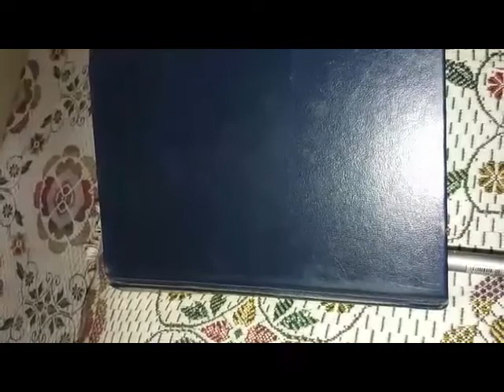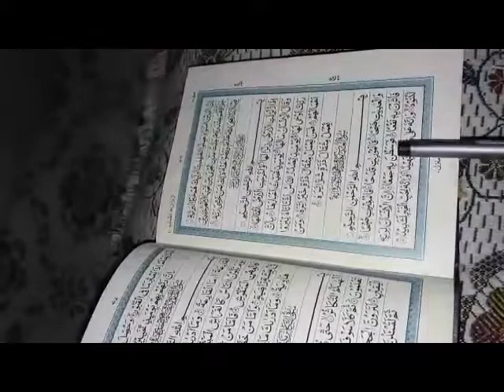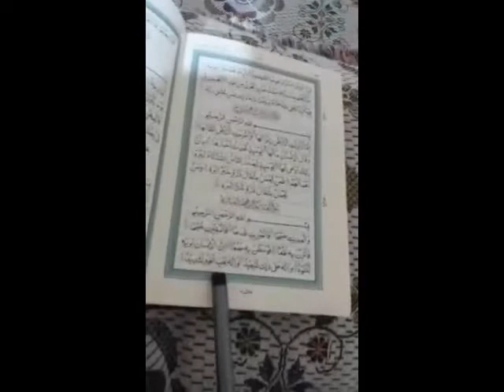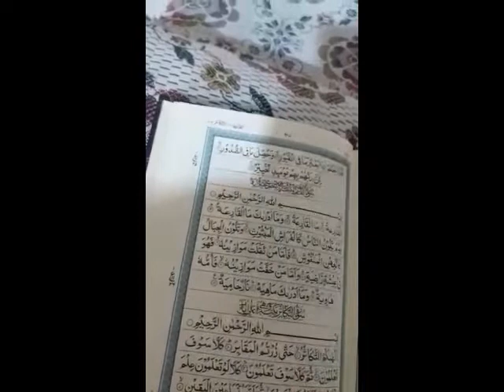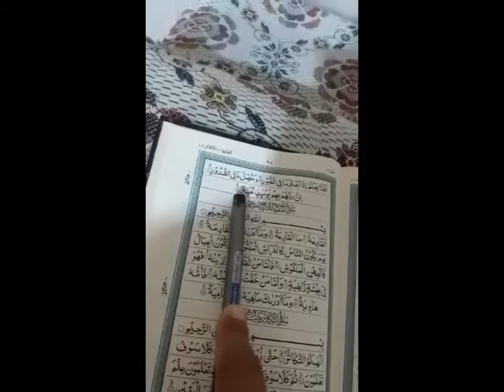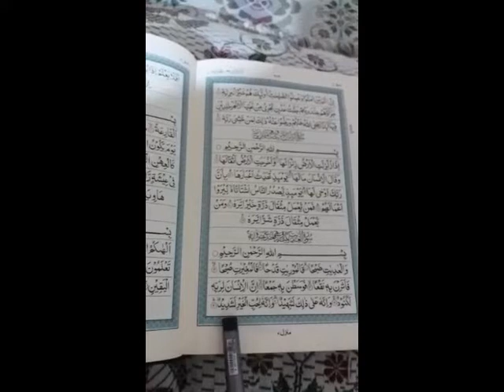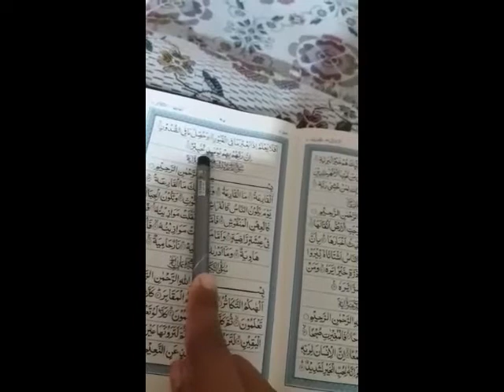Class 2 holy quran Lec 7